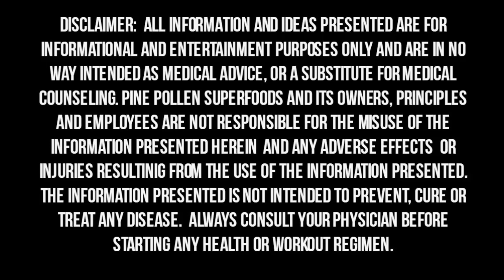Louka Kurcer: The Hardstyle Kettlebell Pro - Discovering Your Inner Strength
In this interview we meet with Louka Kurcer about his story from Prisoner to Hardstyle Kettlebell Pro and Artist extraordinaire. Louka is a contributor to WOMO magazine and many other high profile fitness publications.

Learn more about Hardstyle Kettlebell Training, Louka Kurcer, and more